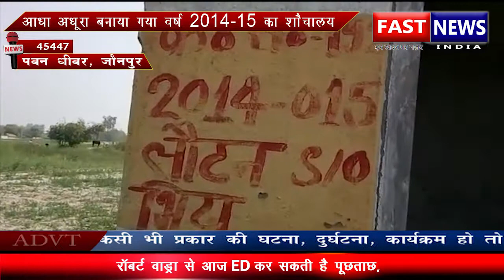बच्चों के भविष्य के साथ किया बहुत बड़ा खिलवाड़